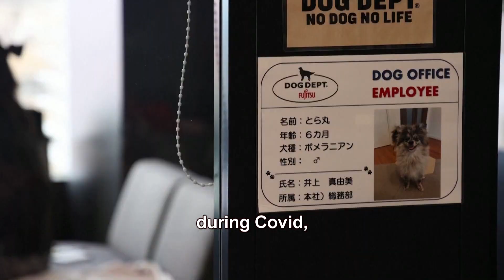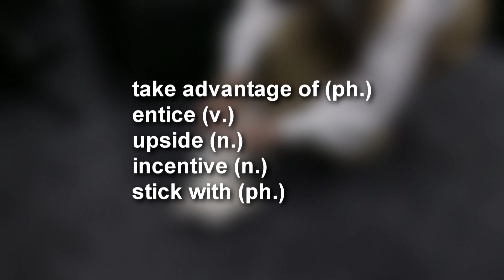【看新聞學英文】日商成立「狗狗辦公室」 鼓勵員工帶狗上班｜大千英語新聞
🔊Japanese firm lets in dogs in post-COVID work shift
日本公司在後疫情時代允許狗狗進入辦公室

[0:04] Owning a dog in Japan can be tricky. Pets aren't usually welcomed in restaurants or cafes. Yet, at an office in Kawasaki, near Tokyo, staff members with dogs are being encouraged to bring their furry friends to work as part of a trial to seek new ways of flexible working.
在日本養狗可能會是個有點麻煩的事情。寵物通常在餐館或咖啡聽不太受到歡迎。然而，在東京附近的川崎市的一間公司，鼓勵養狗的員工帶著他們毛茸茸的朋友去上班，作為彈性工作模式試驗的一部分。

[0:21] Tech giant Fujitsu opened its specialized "dog office" in July this year. Separated from a standard office and operating on a trial basis until the end of 2022, it has workstations for three staff members and space for up to six dogs at a time, as well as stain-proof carpets and a range of pet supplies ready at hand.
科技巨頭富士通今年7月開設了專門的「狗狗辦公室」。狗狗辦公室與一般辦公室空間分開，試營運至2022年底，可容納3名員工及6隻狗狗，還配備防污地毯及各式寵物用品。

[0:40] Communications staff Yuka Hatagaki is one of the employees taking advantage of the new setup. Ever since COVID-19 struck, Hatagaki had been remote working entirely from home, but the new dog office has enticed her to go in a few times each month along with her five-year-old Maltese-poodle cross, Noel.
公關人員Yuka Hatagaki是使用新辦公室的員工之一。自從COVID-19襲擊以來，Hatagaki 一直在家遠程工作，但新的狗狗辦公室誘使她每月幾次帶她5歲的馬爾濟斯與貴賓犬混種的Noel一起去公司。

[1:00] "Communication got more difficult as remote working became a norm. So I thought it would be a great place here (in the office) - to be able to come and communicate with other people with the help of our dogs (as an icebreaker)," Yuka Hatagaki said.
富士通辦公室員工 YUKA HATAGAKI：「隨著遠距工作成為常態，與人的交流變得困難，所以我覺得這是一個很棒的地方，能夠藉由狗狗的話題破冰來與其他人交流。」

[1:12] A 2021 report by the Organisation for Economic Co-operation and Development (OECD) found that the number of Japanese workers carrying out their jobs remotely climbed to 28 percent from 10 percent in 2020.
經濟合作與發展組織 (OECD)的2021年報告發現，遠程工作的日本人數量從2020年的10%攀升至28%。

[1:25] Fellow "dog office" user Mayumi Inoue, who became a pet owner during Covid, said turning up for work with her six-month-old Pomeranian provided some upsides for the animal as well.
使用「狗狗辦公室」的Mayumi Inoue，在疫情期間養了寵物，她表示，與她六個月大的博美犬一起工作，也為狗狗帶來了一些好處。

[1:37] "Compared to being at home, your dog gets to meet its canine friends and people, so that is a good incentive for them too," Inoue said with her dog named Toramaru in her arms.
Mayumi Inoue抱著名為Toramaru的狗在懷裡說：「與在家相比，你的狗狗可以見到它的狗朋友和其他人，所以這對他們來說也是一個很好的刺激」。

[1:45] While employees like Hatagaki and Inoue were drawn back to the office by the experience of working alongside their dogs, Fujitsu said the purpose of the trial project was not to get workers back inside the building and the company has no plans to abandon the hybrid working model.
雖然像Hatagaki和Inoue這樣的員工，因可以與狗一起工作的關係而被吸引回辦公室，但富士通表示，該試驗項目的目的不是讓員工回到大樓內，而且公司沒有計劃放棄混合工作模式。

[2:02] "Ever since COVID, our work and personal lives have gone through enormous changes at an incredible pace. With that situation in mind, we are always thinking about what kind of changes are needed," the head of the company's work style strategy office, Mitsuya Akamatsu, said.
富士通工作模式策略辦公室負責人MITSUYA AKAMATSU：「自從COVID疫情以來，我們的工作及生活方式正以難以置信的速度發生了巨大的改變，考慮到這些情況，我們一直在思考辦公室需要做出怎樣的改變來因應。」

[2:14] "We can't say whether we will stick with this style of working alongside our pets in the long term because it's still a trial, but personally I think it would be good to see it spread across our society," he added.
「我們不能肯定我們是否會長期持續這種與寵物一起工作的方式，因為這仍然是一個試驗，但我個人認為如果這種模式在社會中越來越多，這會很好」，他補充道。

[2:24] In order to adapt to the uncertainty of the future, Fujitsu is still experimenting with various work styles. It strives to help its employees to achieve work life balance.
為了適應未來的不確定性，富士通正嘗試各種不同的工作方式。它努力幫助員工實現工作與生活的平衡。

[2:34]
take advantage of (ph.) 利用；佔…的便宜
entice (v.) 誘使
upside (n.) 好處
incentive (n.) 激勵，刺激，鼓勵
stick with (ph.) 堅持做

來源：Reuters
編譯：Ariel Shen (Washington, D.C.)
主編：William Chen (CAN)
配音：Eddie Wei (CAN)

細選自國際上新奇、趣味、具指標性的新聞報導，通過閱讀、收聽與影像記憶等多功能加速學習。短短的影片，讓忙碌的現代人也能通勤學英文，天天練聽力。在台灣迎向國際的浪潮下，看大千學英文培植國際素養，是普羅大眾快樂的好幫手。